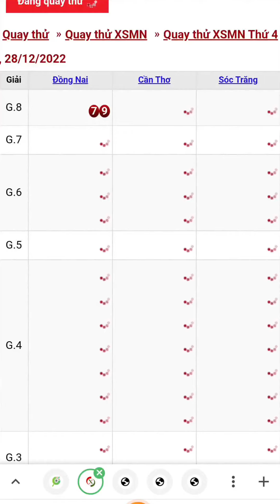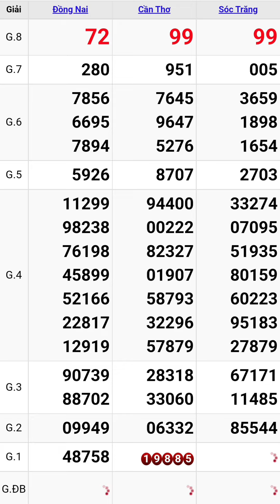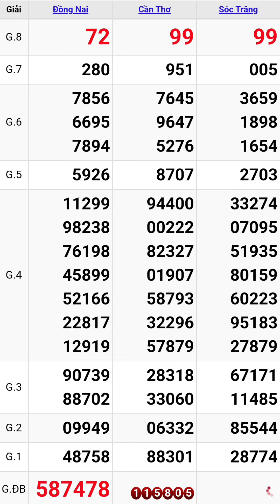Quay thử xổ số miền nam hôm nay thứ tư ngày 28/12/2022 #2 đồng nai - cần thơ - sóc trăng